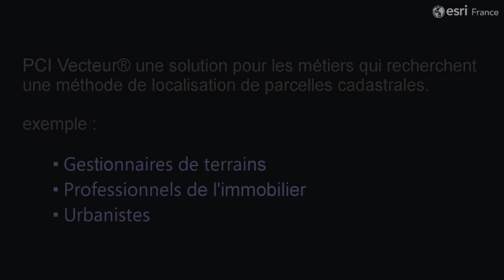[GéoData] Le géocodeur de PCI Vecteur®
Découvrez le géocodeur de PCI Vecteur® adapté pour localiser les éléments d’un plan cadastre.

Ce produit fait partie de l’offre GéoData d’Esri France, qui vise à alimenter votre SIG avec des données de référence prêtes à l’emploi pour vous permettre de mener à bien vos projets.